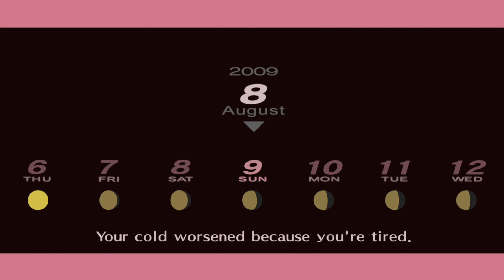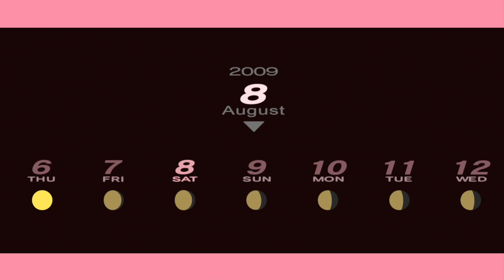Persona 3 Portable FeMC Route PS5 Playthrough with Chaos part 65: Walking Koromaru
I will bend time and space to hang out with Koromaru

Persona 3 Portable, also abbreviated as P3P, is an enhanced re-release of Persona 3, a role-playing game developed by (C)Atlus and (C)Sega. Persona 3 Portable was remastered and released on modern consoles on January 19th, 2023.

In Persona 3, the player takes the role of a high-school student who joins the Specialized Extracurricular Execution Squad (SEES), a group of students investigating the Dark Hour, a time period between one day and the next that few people are aware of. During the Dark Hour, the player enters Tartarus, a large tower containing Shadows, creatures that feed on the minds of humans. To fight the Shadows, each SEES member can summon a Persona, a manifestation of a person's inner self. The game's most iconic feature is how the members of SEES release their Personas: by firing a gun-like object called an Evoker at their head. In addition to the standard elements of role-playing games, Persona 3 includes elements of simulation games, as the game's protagonist progresses day by day through a school year, making friends and forming relationships that improve the strength of their Personas in battle.

The game allows the player to choose the gender of the protagonist, which possibly opens up new routes and scenarios in the story. The theme of the game revolves around the butterfly effect, reflecting the changes that happen should the player pursue the path of one protagonist over the other, and the Latin phrase memento mori which literally translates as "remember (that you have) to die," which has served a major role in the thematics since the original Persona 3.